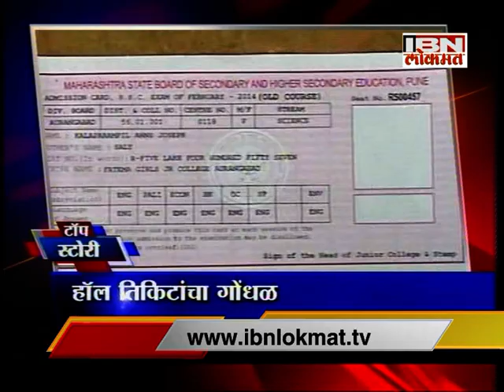IBN Lokmat Top Stories (Evening) 04 February 2014